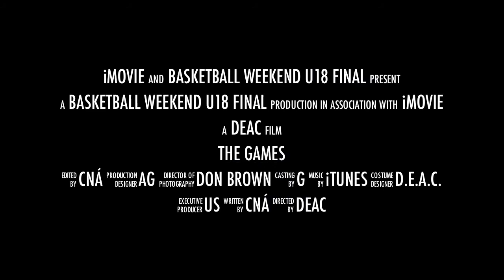Országos Döntő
U18 Kiemelt Fiú Bajnokság döntő 32012. április 27-29
Debrecen